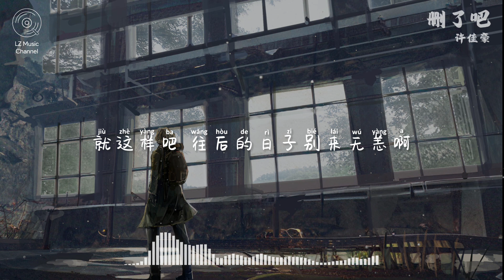删了吧 - 烟 (许佳豪) 『我这里飘起了雪花 可我找不到你 我好想你』【动态歌词PinyinLyrics】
想要听特别想听的歌也可以到一下链接提供歌曲建议喔

《删了吧》烟 (许佳豪)
作词 : 陶旧
作曲 : 楚明玉
编曲 : 曾吴秋杰

电话我查询过了没欠费
讯息随时听着网络畅通
音量的开关我反复确认几遍
是极致的忘我的期待

八个字的留言在对话栏
我点了清除又写好几遍
置顶和你标记未读的聊天
以为所有声响都是你的出现

要不你还是把我删了吧
我咬紧牙关命令我发出这句话
天黑之前再讲一句晚安吧 就这样吧
往后的日子别来无恙啊

多想此刻你也很遗憾吧
我们的故事画上句点到此为止啦
聊天与合照彼此别再收藏了
所以再见亲爱的你呀

⚠ 聲明：
歌曲版權唯美歌手本人及其音樂公司所有，本頻道只作為試聽，宣傳以及推廣之用，若喜歡歌手們的音樂請支持正版！

⚠ 如為YT未付費會員還是有可能會有廣告，詳情可見下方說明